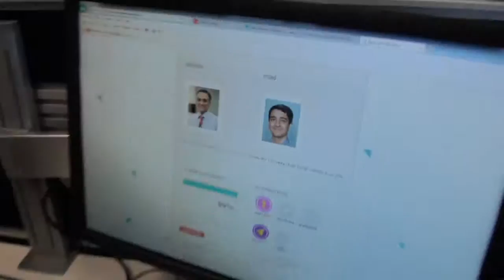Show Me The Way-Parramatta 2015 snapshot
This is a behind the scenes of Show Me The Way-Parramatta 2015 with participant interviews.